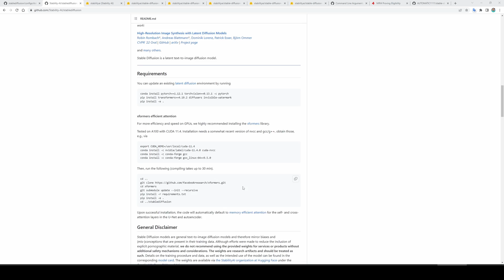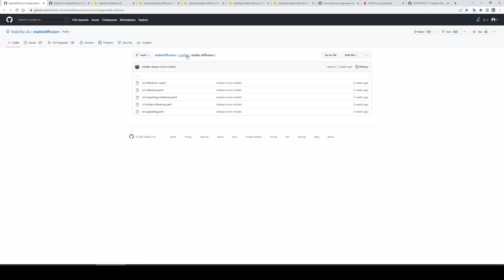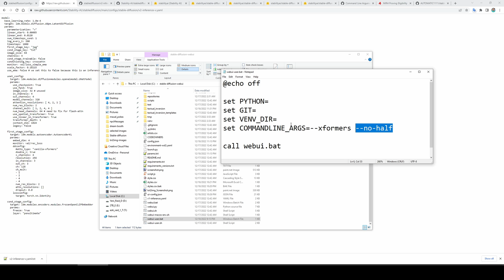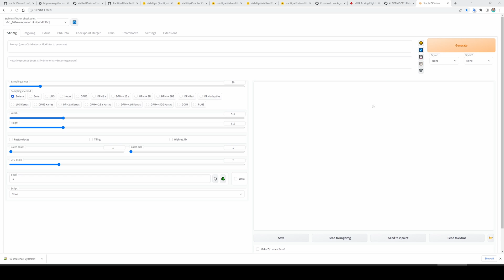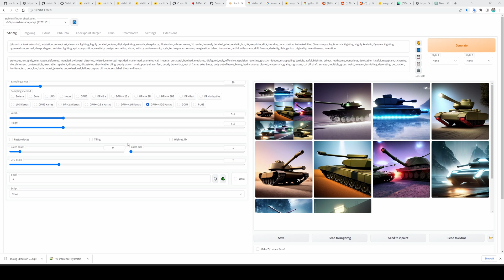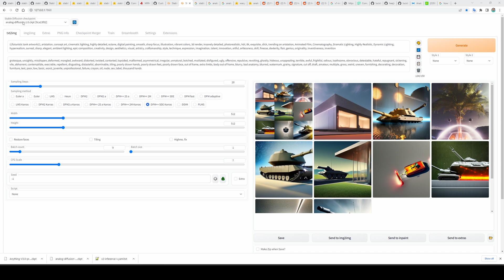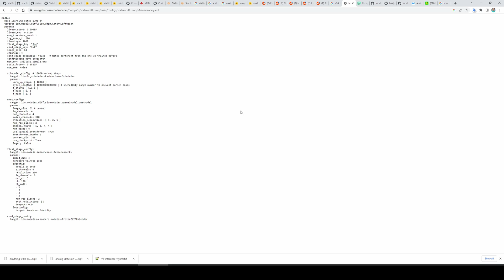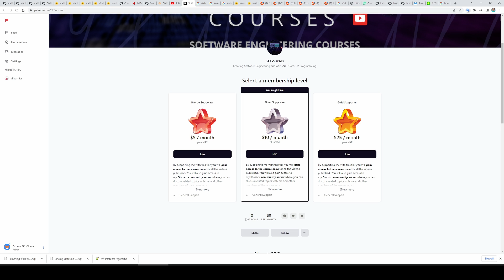How to use Stable Diffusion V2.1 and Different Models in the Web UI - SD 1.5 vs 2.1 vs Anything V3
Our Discord How to use custom, different, .safetensors and SD 2.1 on Automatic1111 Web UI. If I have been of assistance to you and you would like to show your support for my work, please consider becoming a patron on 🥰

Playlist of Stable Diffusion Tutorials, Automatic1111 and Google Colab Guides, DreamBooth, Textual Inversion / Embedding, LoRA, AI Upscaling, Pix2Pix, Img2Img:

Official page of Stability AI where you can download all official StableDiffusion models

Required command line argument : --no-half

0:00 Introduction to the video
0:38 Official page of Stability AI who released Stable Diffusion models
1:14 How to download official Stable Diffusion version 2.1 with 768x768 pixels
1:44 How to copy paste the downloaded version 2.1 model into the correct web UI folder
2:05 Where to download necessary .yaml files which are the configuration file of Stable Diffusion models
2:41 Where to and how to save .yaml file in our web UI installation
3:53 Modification of command parameters in webui-user.bat file to properly run version 2.1
4:55 What are command line arguments and where to find their full list
5:28 The importance of messages displayed in the command window of web ui app
6:05 Where to switch between models in the Stable Diffusion web-ui
6:36 Test results of version SD (Stable Diffusion) 1.5 with generic keywords
7:18 The important thing that you need to be careful when testing and using models
8:09 Test results of version SD (Stable Diffusion) 2.1 with generic keywords
9:20 How to load and use Analog Diffusion and its test results with generic keywords
9:57 Where to get yaml file for version 1.x based models and how to use it for version 1.x based models
10:36 Test results of version Stable Diffusion Anything V3
11:28 Where you can find different Stable Diffusion models?
12:17 Ending speech of the video

Artificial intelligence (AI) has come a long way in recent years, and one area where it has made significant strides is in the composition of artwork. AI models can now generate unique and original works of art that are indistinguishable from those made by humans.

So how does one go about making artwork using AI? There are several approaches that can be taken, each with its own set of benefits and limitations.

One approach is to use a machine learning model that has been trained on a large dataset of images. These models can then be used to generate new images based on certain input parameters. For example, you could train a model on a dataset of paintings and then use it to generate a new painting in the style of a particular artist.

Another approach is to use generative adversarial networks (GANs). These are a type of machine learning model that consists of two neural networks working together. One network generates images, while the other network tries to differentiate between the generated images and real images. As the two networks compete with each other, the generated images become increasingly realistic.

One benefit of using AI to generate artwork is that it allows for the composition of unique and original pieces that would not be possible for a human artist to make. It also has the potential to democratize the art world by allowing anyone with access to the necessary tools to make and sell their own artwork.

However, there are also limitations to consider when using AI to make artwork. For one, the process can be time-consuming and requires a certain level of technical expertise. Additionally, there is still some debate over whether AI-generated art can truly be considered "art" in the same way that human-made art is.

Overall, the use of AI in the composition of artwork is an exciting and rapidly developing field that has the potential to revolutionize the art world. While there are still challenges to be addressed, the possibilities for what can be achieved with AI are endless.